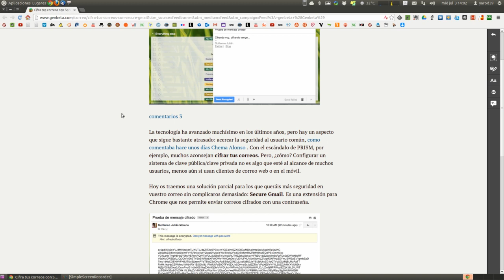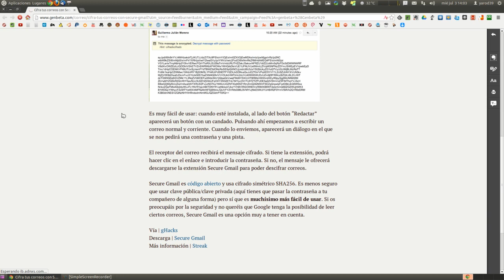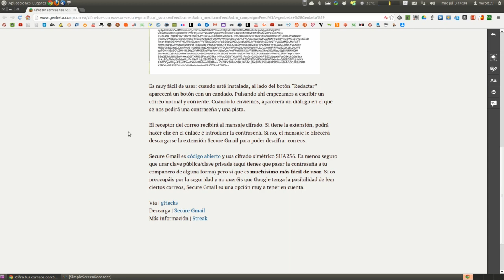MAYOR SEGURIDAD EN GMAIL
CIFRA TUS CORREOS MEDIANTE SECURE-GMAIL